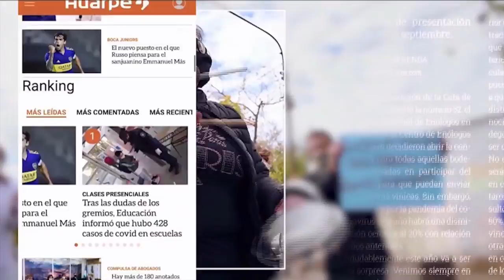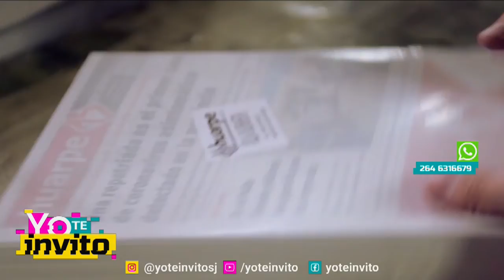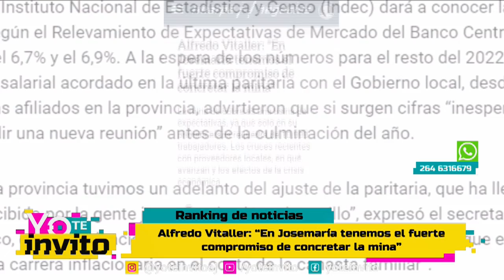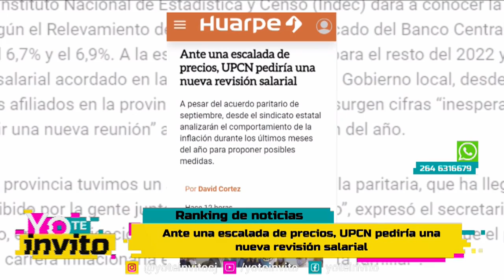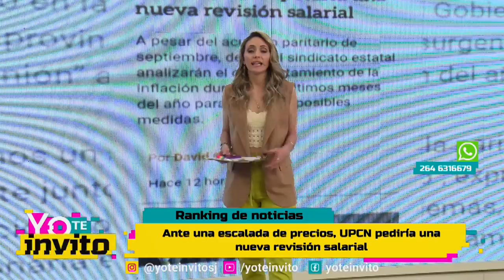Yo Te Invito - Viernes 14 de Octubre 2022 - Parte 1